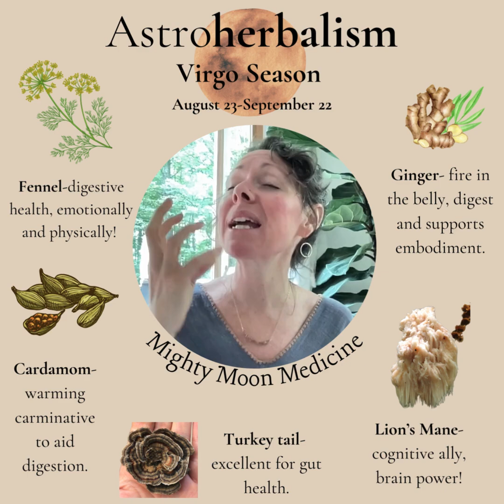Astroherbalism - Herbs of Virgo Season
Let's learn about the herbs that will help support us emotionally and physically during Virgo Season!